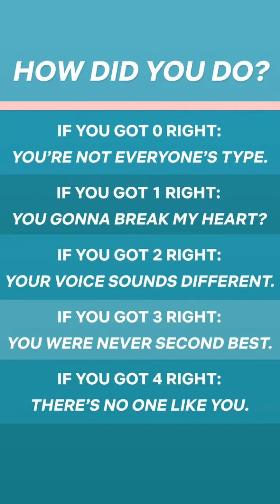Noah Centineo | Instagram Story | September 12 2018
Noah Centineo Instagram Story Videos 2018 -  Instagram Live Stream 2018